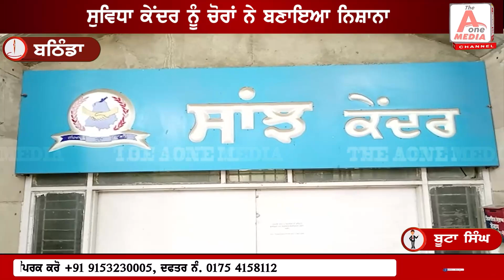BATHINDA ਸੁਵਿਧਾ ਕੇਂਦਰ ਨੂੰ ਚੋਰਾਂ ਨੇ ਬਣਾਇਆ ਆਪਣਾ ਨਿਸ਼ਾਨਾ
BATHINDA ਸੁਵਿਧਾ ਕੇਂਦਰ ਨੂੰ ਚੋਰਾਂ ਨੇ ਬਣਾਇਆ ਆਪਣਾ ਨਿਸ਼ਾਨਾ, DVR ਸਮੇਤ ਲੱਖਾਂ ਦੀ ਚੋਰੀ ਕਰ ਲੁਟੇਰੇ  ਹੋਏ ਫ਼ਰਾਰ, ਪੁਲਿਸਅਤੇ ਫਰੈਂਸਿਕ ਨੇ ਮੌਕੇ ਤੇ ਪਹੁੰਚ ਜਾਂਚ ਕੀਤੀ ਸ਼ੁਰੂ |